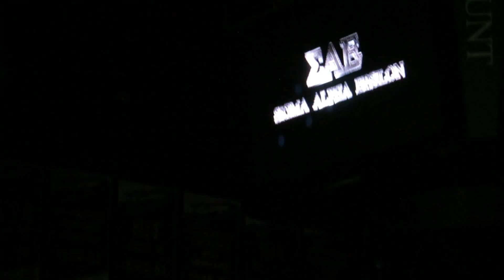Songfest UT 2016 SAE intro